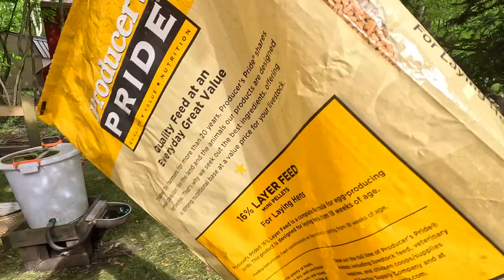Poor America | Homestead Life: Daily Chores, Chickens, Ducks, and Dogs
Join me in this peaceful and satisfying ASMR journey through a typical evening on my homestead after a long day of work. In this video, you'll experience the calming routines of tending to my chickens, ducks, and two loyal dogs. From feeding the animals to ensuring their shelters are clean and comfortable, every moment is captured to highlight the simplicity and fulfillment of rural living.

Feel the stress melt away as you listen to the soothing sounds of nature and the gentle clucking of chickens, the quacking of ducks, and the playful barks of my dogs. Whether you're looking for a moment of relaxation or curious about homestead life, this video offers a serene escape to the quieter side of America.

daily chores
recorded on gopro hero 11
asmr
irl
real life